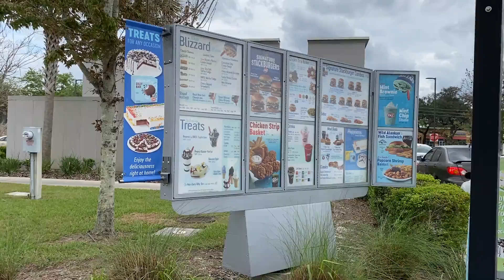Car full of Great Danes order ice cream at drive thru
Aunt Sue's Dodge Caravan with all the rear seats folded down is the perfect Great Dane Limo for the Fabulous Five. Watch and laugh as Lady Darla, Eva, Radar, Maddie & Ellie get excited to place their order for five Vanilla Ice Cream cones at the Dairy Queen Drive Thru.